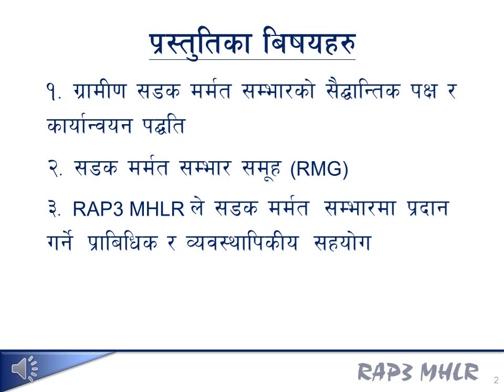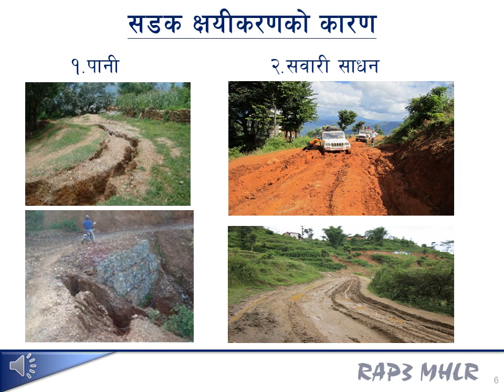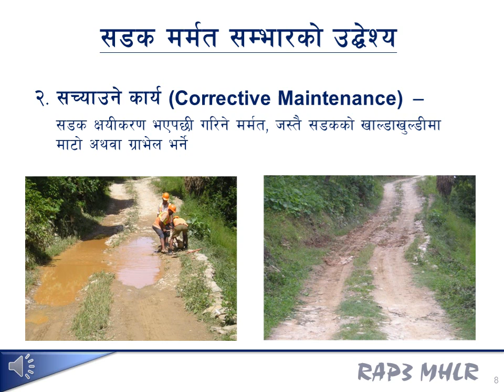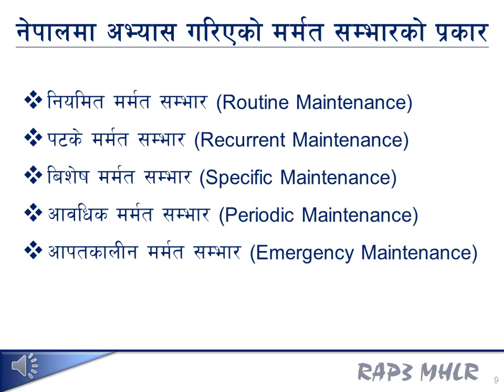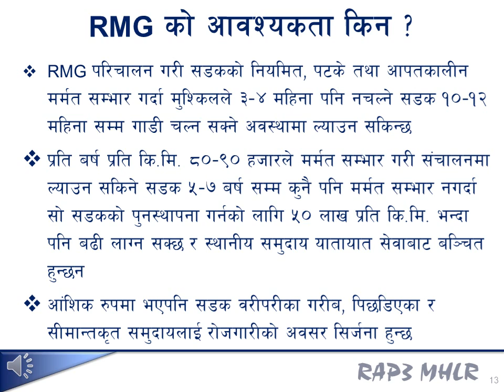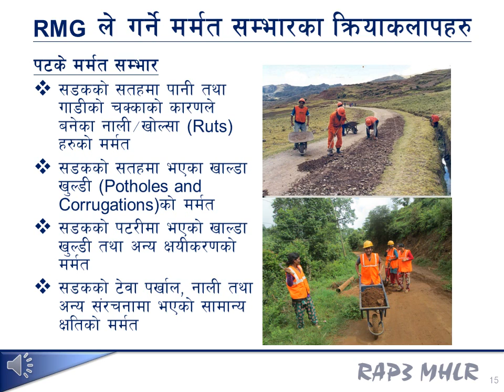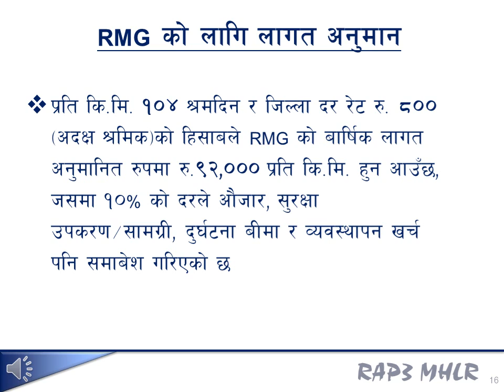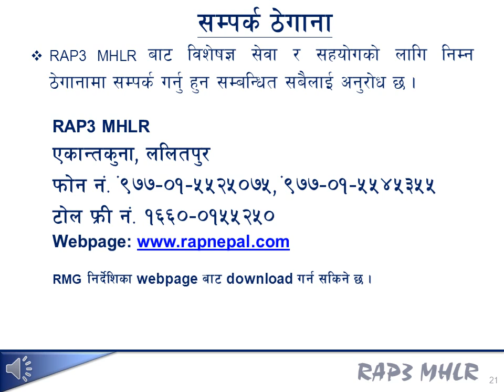Road Maintenance Group slides (Nepali)